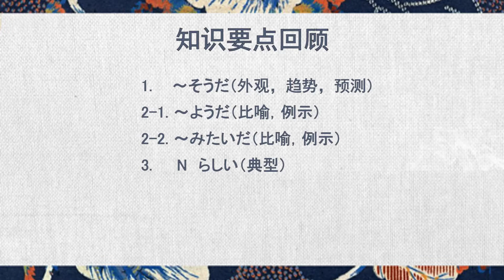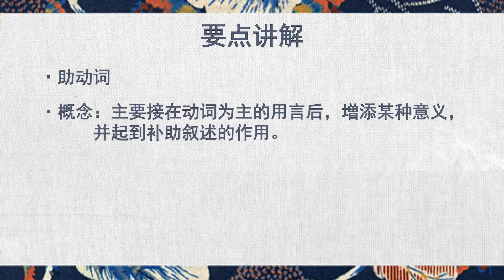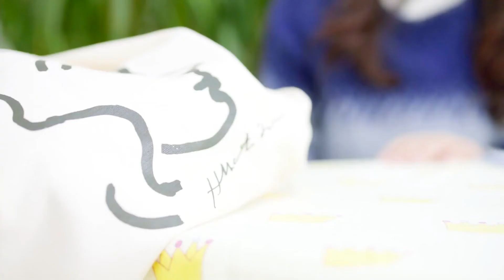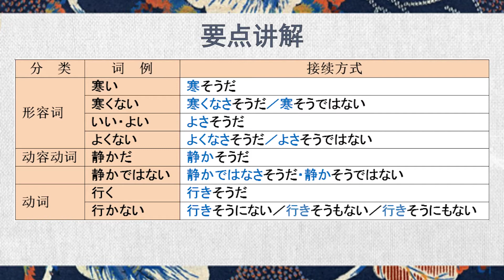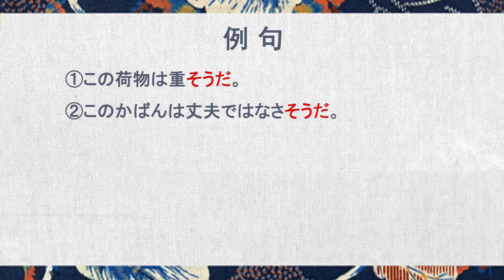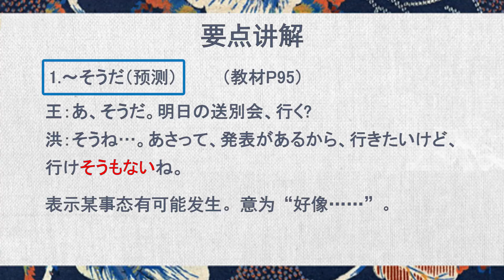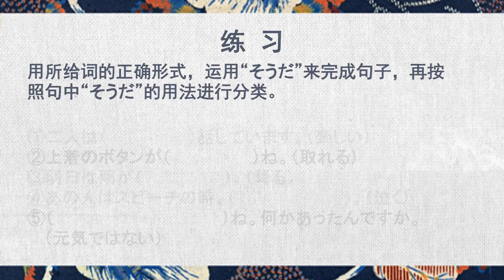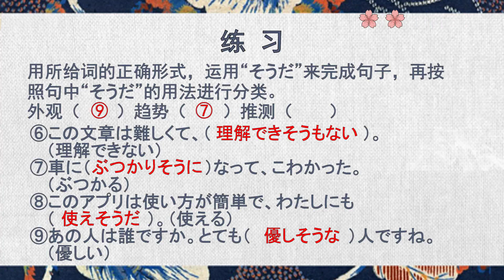基础日语二 | 8.1 ～そうだ（外观，趋势，预测）